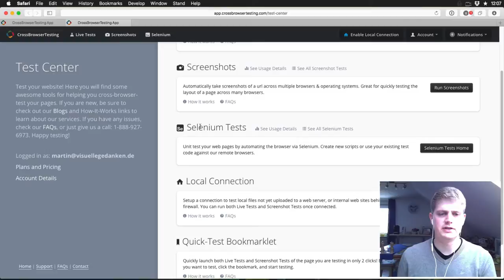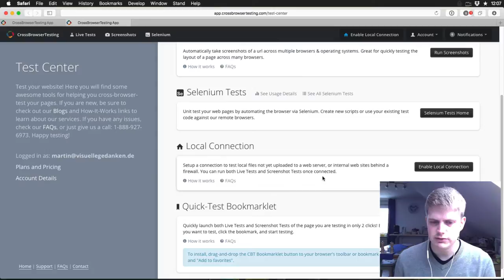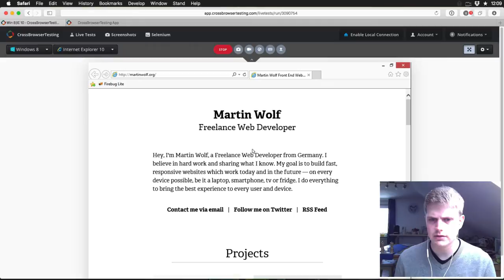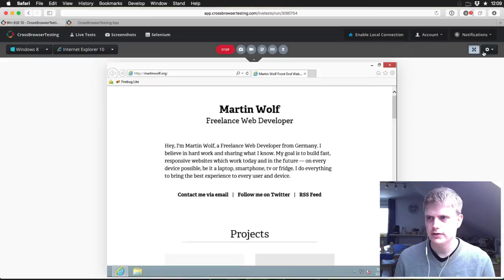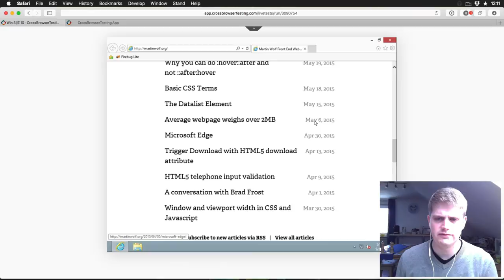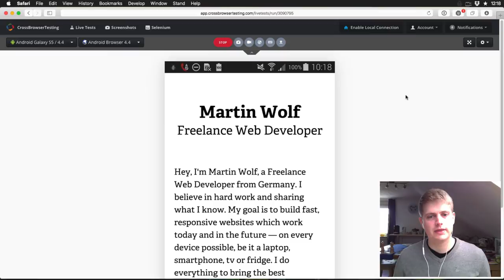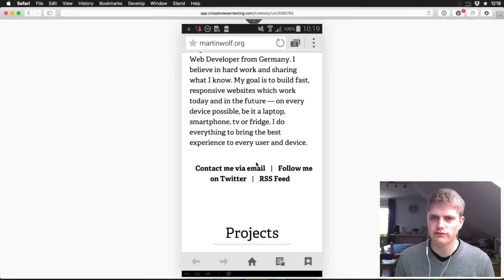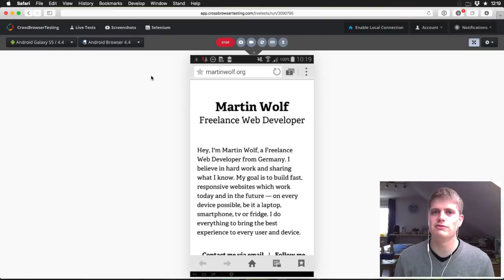Screencast #32: CrossBrowserTesting.com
In this Screencast I show you the awesome service crossbrowsertesting.com